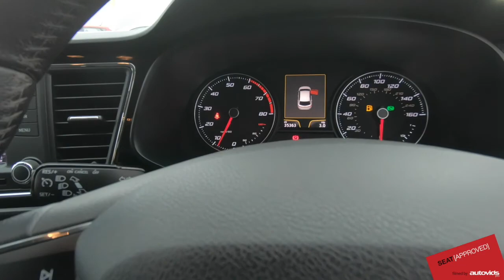Bartletts SEAT offer this Leon 1.2 TSI SE DSG in Hastings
Make / Model: 2014 SEAT Leon 1.2 TSI SE DSG (110PS)

Bartletts SEAT new and used car dealers.
Peace of mind is guaranteed with SEAT’s Approved Used Car Programme. All Approved vehicles are prepared to the highest standards by our skilled SEAT trained technicians using only genuine SEAT parts.
Buying a used car could be one of the biggest purchases you make, and can be quite a daunting task. With the SEAT Approved Used Car Programme it takes that worry away, providing you with confidence, reassurance and a package of outstanding benefits.
With SEAT offering one of the best manufacturer-supported and award winning used car programmes available, your SEAT Approved Used Car dealer is undoubtedly the best place to buy
your next quality used SEAT.
Minimum 12 month warranty
Our warranty provides full reassurance that should the unexpected happen after you’ve taken delivery of your car, the investment you’ve made is protected. Every SEAT Approved Used Car comes with a minimum SEAT Approved 12-month warranty which covers failure of factory- fitted mechanical and electrical components, so they’ll be no parts or labour cost to worry about.
102 items are tested, assured and certificated by a qualified SEAT Technician prior to delivery. Our multi-point includes lighting equipment and instruments, steering and suspension, brakes, and even body work. Your car will also undergo a detailed engine check and a thorough road test for your safety and satisfaction.
SEAT roadside assistance
1 year European Roadside Assistance Cover is provided by the AA for 1 year. In the unlikely event of any problems with your Approved Used SEAT, you can be reassured with this level of cover which includes recovery at home or abroad, repatriation assistance. We’ll even come out to you should you have a puncture or a flat battery.
Full vehicle history check
Your Approved used SEAT is comprehensively checked to confirm; previous ownership, any outstanding finance has been settled, has incurred no major accident damage, and any registration number change are noted. You will be provided with certification on delivery of your vehicle.
30 day exchange promise
If for whatever reason you are not happy with your Approved Used SEAT, you have up to 30 days or 1,000 miles to exchange your Approved Used SEAT for another vehicle (subject to terms and conditions)
5 day drive-away insurance
Let SEAT Insurance Services quote to insure your SEAT Approved Used car and while you are deciding they will provide 5 days of free comprehensive insurance cover, subject to eligibility. Cover is immediate so you can drive your new Approved Used SEAT away there and then.

Bartletts
Sedlescombe Road North, St Leonards-on-Sea, East Sussex
TN37 7PZ